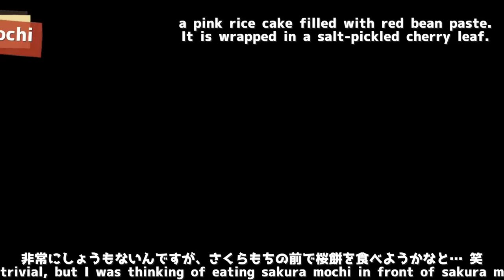カワウソさくらと猫のもちの前でさくらもち食べてみた 笑 I tried eating Sakura Mochi in front of otter Sakura and cat Mochi lol